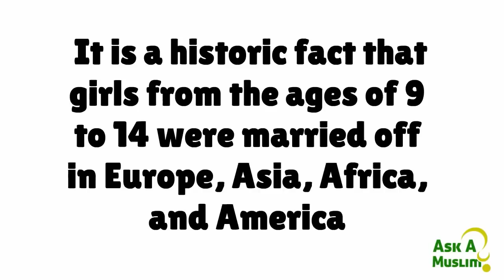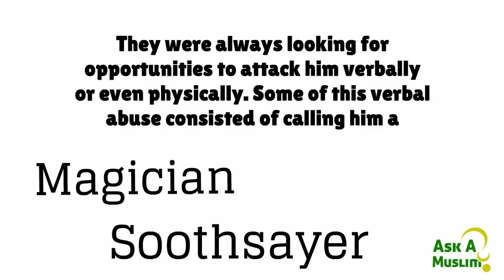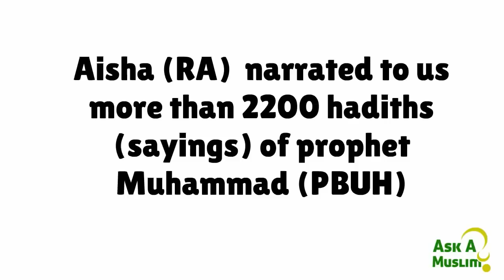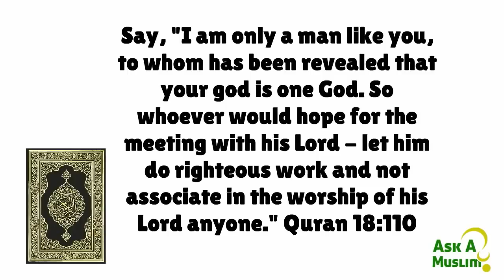The Marriage of Muhammad Saw and Aisha Ra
Really good and educational reminder of the prophets marriage to Aisha and why and how!